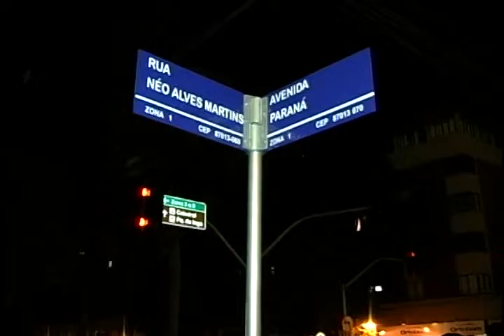ACIDENTE NA AV PARANÁ ENTRE DOIS VEICULOS DEIXA UM DOS CARROS DESTRUIDOS